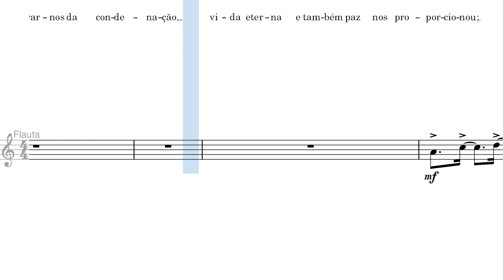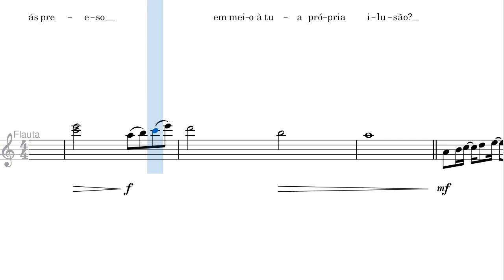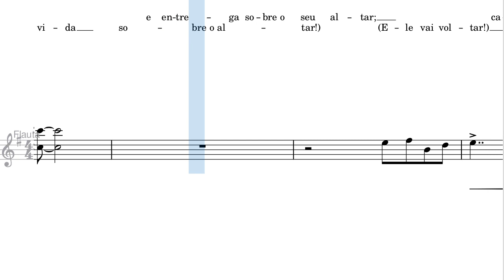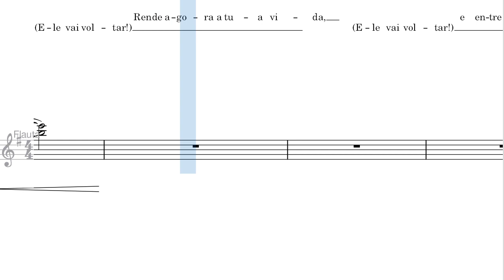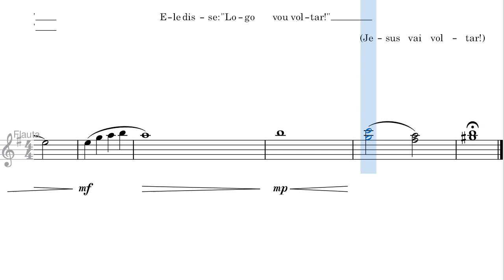Deus Amou o Mundo de Tal Maneira - Partitura Flauta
Arranjo para flauta acompanhado por piano, clarinete, saxofones, trompete, violinos, viola, violoncelo, contrabaixo e vozes (mid).

Louvor: Deus Amou o Mundo de Tal Maneira
Arranjo: ICM Jardim Indaiá

Tonalidade: C (Do Maior)